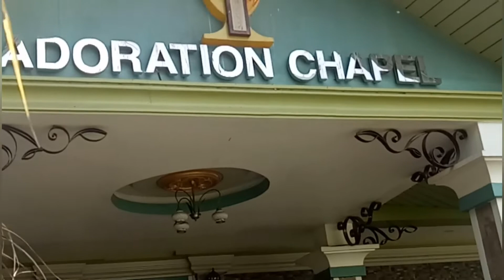An Encounter#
Mass has been offered,  let's give thanks and praises, Sunday mass today, watch my channel

CHARIZ JOURNEY VLOGS